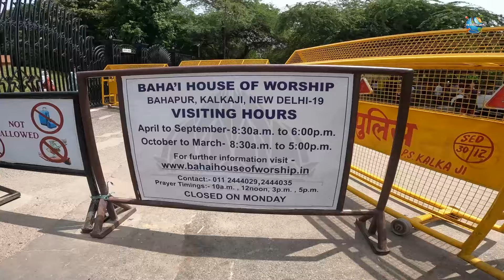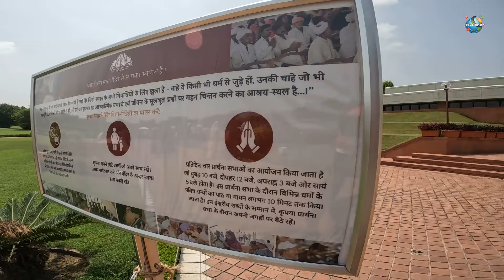ലോട്ടസ് ടെമ്പിൾ | Lotus Temple | Larget Temple